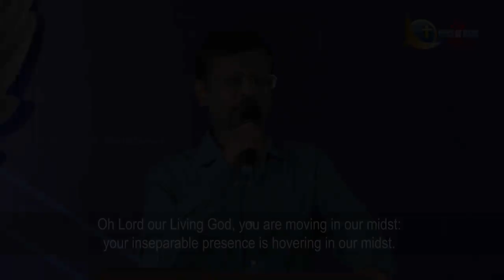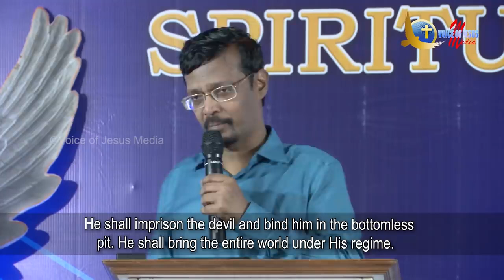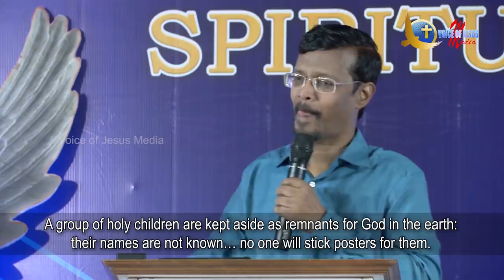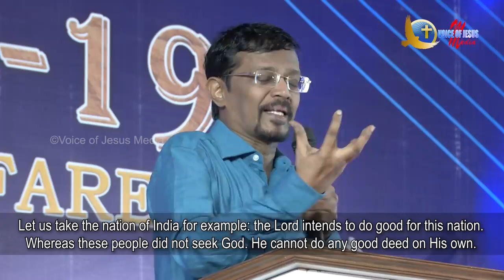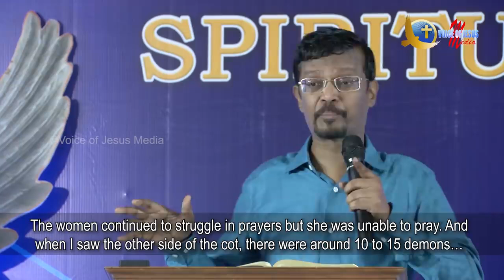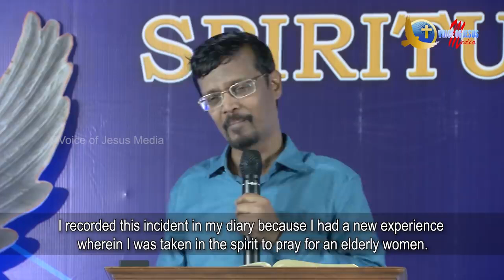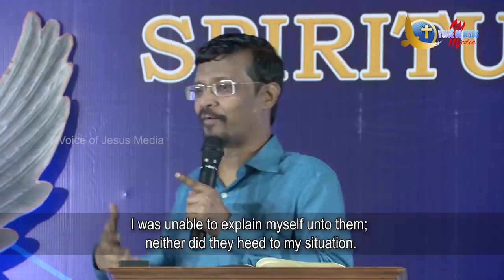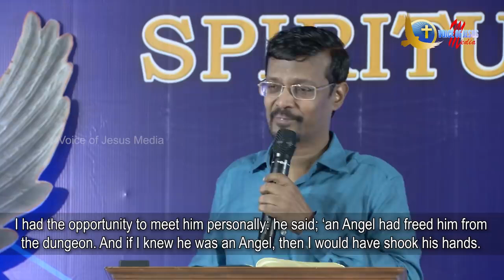ஜெபம் என்னும் ஆயுதம்! | Prophet Vincent Selvakumar | Sathiyamgospel | 20 Nov 22